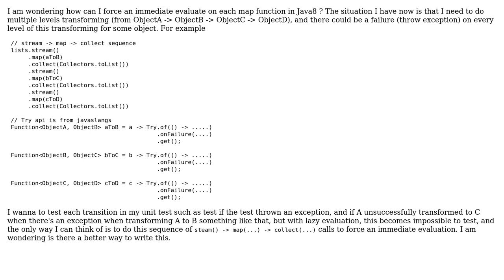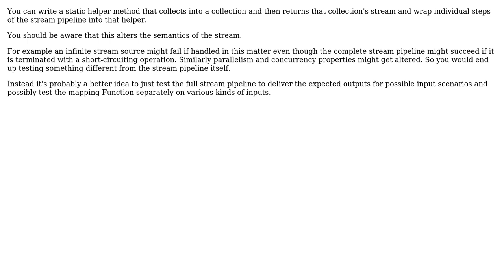How to force an immediate evaluation on stream in Java8? (2 Solutions!!)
How to force an immediate evaluation on stream in Java8?

With thanks & praise to God, and with thanks to the many people who have made this project possible! | Content (except music & images) licensed under CC BY-SA | Music | Images & others | With thanks to user the8472 user peter user Louis Wasserman and the Stack Exchange Network Trademarks are property of their respective owners. You are responsible for your own actions.